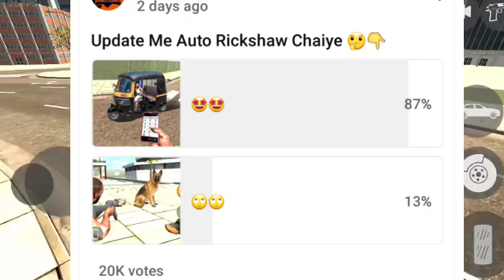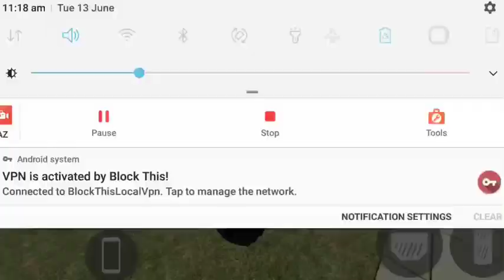Auto Rickshaw Code Indian Bike Driving 3d New Update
Auto Rickshaw Code Indian Bike Driving 3d New Update | Indian Bike Driving 3d Auto Rickshaw New Update

👉Keywords🙏-

Indian Bike Driving New Code,
Indian Bike Driving All New Update Cheat Codes,
Indian Bike Driving 3d live,
Indian Bike Driving 3d Aeroplane Secret Door Code,
Indian Bike Driving 3d All New Update 2023,
Indian Bike Driving 3d Horse New Update,
Indian Bike Driving 3d New Cheat Code,
Indian Bike Driving 3d Horse Ka Cheat Code,
Indian Bike Driving 3d Iron Man Suit Code,

Endless Gamerz😍